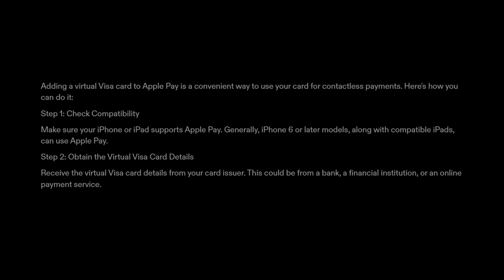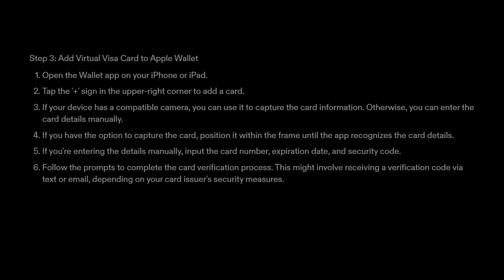How To Add A Virtual Visa Card To Apple Pay